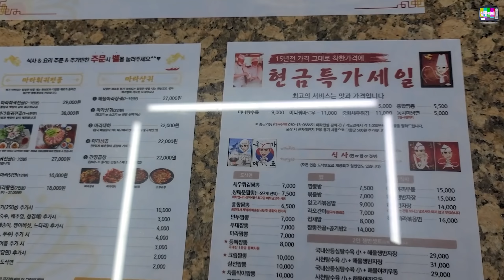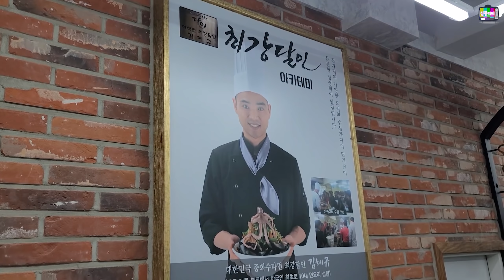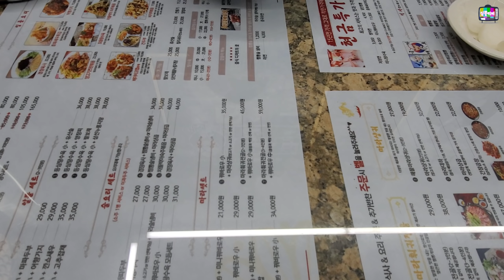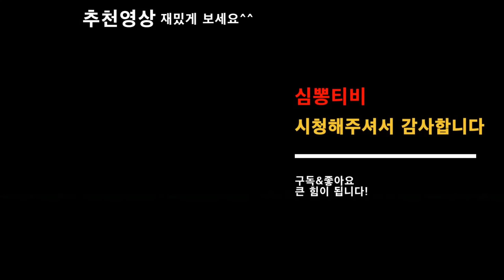진짜 몰랐습니다 짜장면 짬뽕 먹고 중국 사람 되는 법 ㅣ심뽕티비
가는길-마라전설
대구 서구 평리로 345(대구 서구 평리동 1229-22)
매일 11:00 - 01:00 매월넷째 일요일
ㅡㅡㅡㅡㅡㅡㅡㅡㅡㅡㅡㅡㅡㅡㅡㅡㅡㅡㅡㅡ